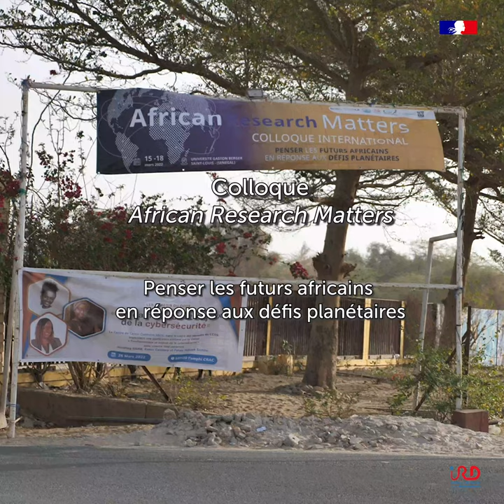Rencontre avec Bouchra Sidi Hida, administratrice de programme Recherche au Codesria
Du 15 au 18 mars se tient le colloque African Research Matters, organisé par le programme Global Africa, à l’occasion de la parution du numéro inaugural de la revue du même nom.

Rencontres avec quelques-uns des nombreux intervenants venus participer à la réflexion sur le rayonnement de la recherche panafricaine face aux défis planétaires.

Réalisation et montage : Carole Filiu-Mouhali - IRD 2022